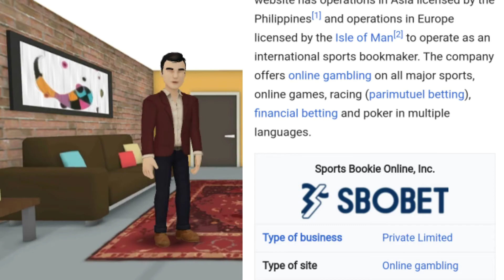New Castle Legend সই করল Odisha fcতে🔥Tiri confirmed in Atkmb😍New heavy weight defender in Jamsedhpur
Section 107 of the copyright act states that"the fan use of copyrighted work, including such use by reproduction in copies..." for purpose such as criticism comment, news reporting ,teaching ,scholarship, or research, is not an infringement of copyright ".It also states that in determining whether a use is fair, at least 4 factor must be considerer.